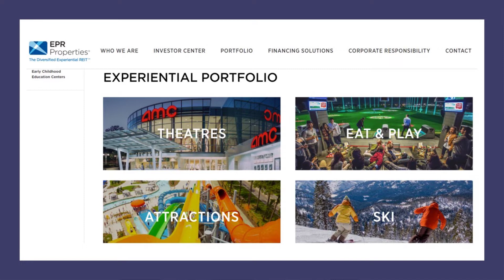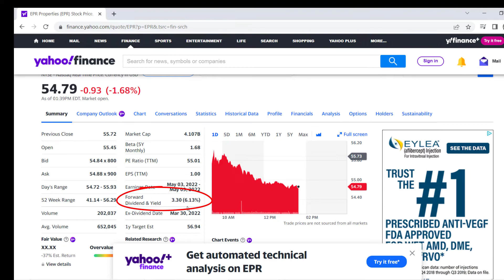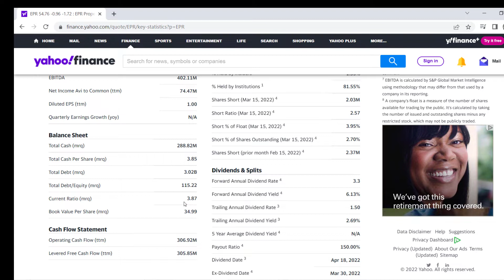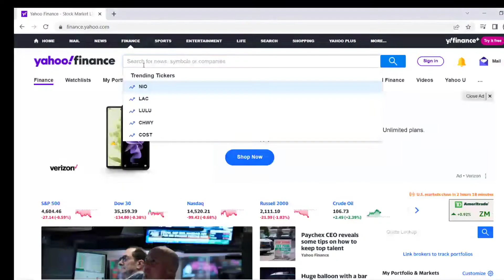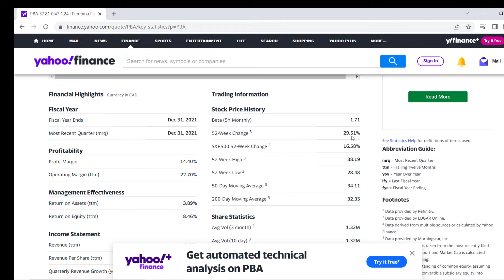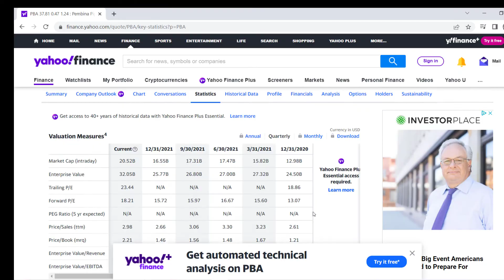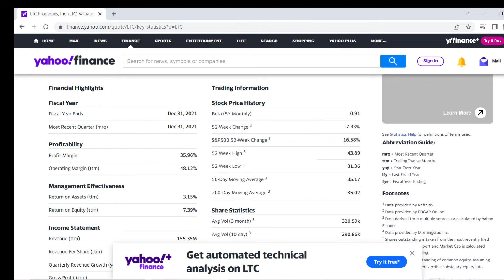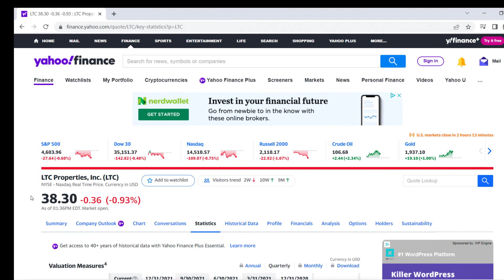🔥 3 [High Paying] Monthly Dividend Stocks 🔥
🔥Free course "Investing In The Stock Market For Beginners" and courses for all levels of investors at 🚀

✔️Courses Include:
Stock Market Investing Masterclass (Over 13 Hours)
Stock Trading Using Technical Analysis (Charting)
Investing For Beginners The Complete Course
Value Investing: The Complete Value Investing Course
Dividend Investing: The Complete Dividend Growth Investing Course
SPAC Investing: The Complete SPAC IPO Investing Course
Real Estate Investing Without Owning Real Property
Cryptocurrency: The Complete Bitcoin, Ethereum, and Altcoins Course

🔥All investing courses are:
Self Paced
Own The Course For Life (Free Updates)
Include a 30-Day Money Back Guarantee
Free and on sale courses!

0:00 Start
0:57 EPR Properties (EPR)
5:27 Pembina (PBA)
9:26 LTC Properties (LTC)